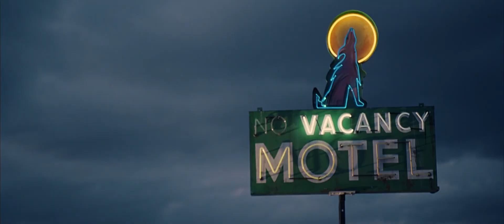Kiss Kiss Bang Bang | Murder On the Dancefloor (Sophie Ellis-Bextor)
kiss kiss bang bang

song: Murder On the Dance Floor by Sophie Ellis-Bextor